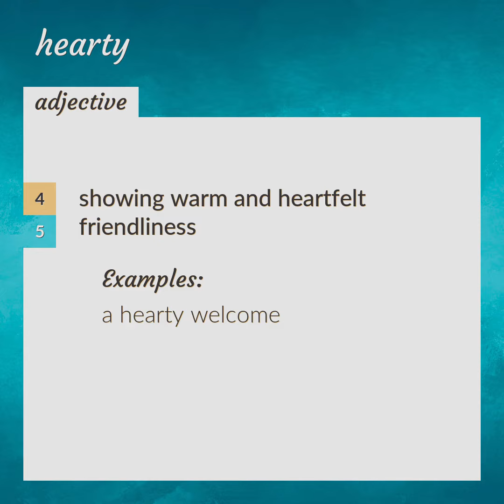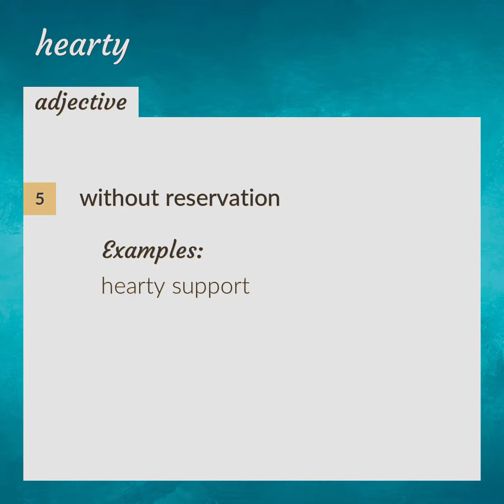Hearty | meaning of Hearty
What is HEARTY meaning?